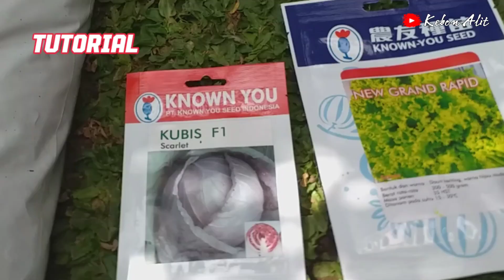OMONG KOSONG⁉️ Garam untuk tanaman cabe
Memanfaatkan garam dapur sebagai alternatif pupuk yang bisa menunjang kesuburan pada tanaman cabe karena garam nengandung unsur  mineral berupa natrium clorida (Na Cl ) .Dengan penggunaan dosis dan cara yang tepat akan menunjang Pertumbuhan tanaman.